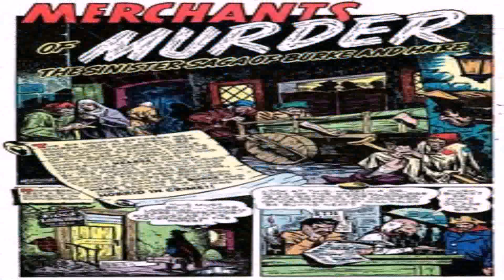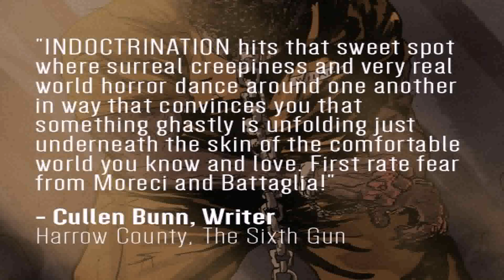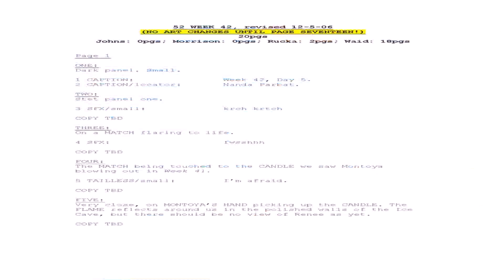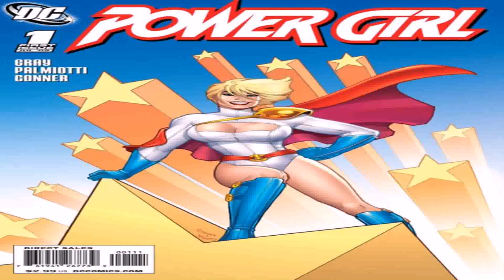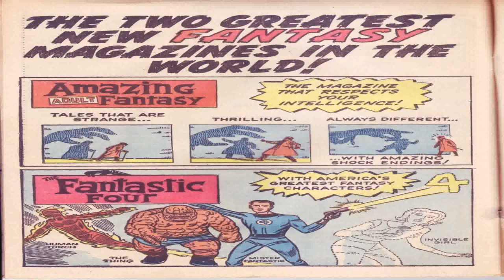House Style Comics (see description) (see description)